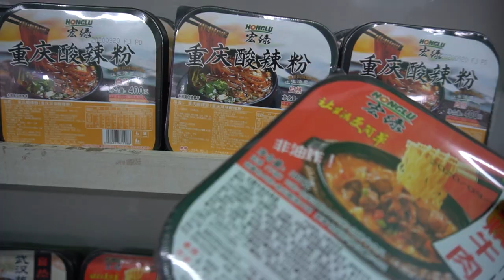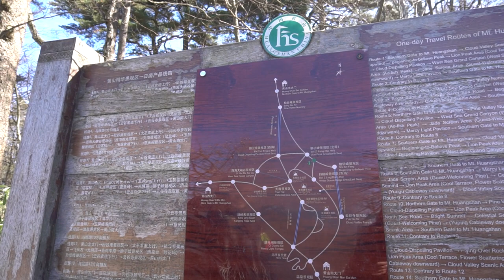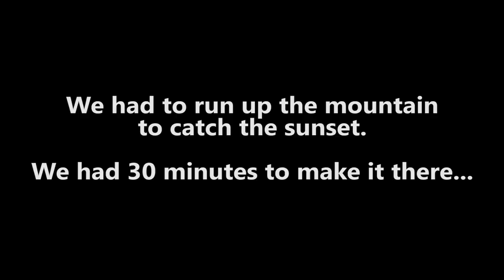Yellow Mountains - The Loveliest Mountain in China - Huangshan, Anhui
As we take a break from our Silk Road trip videos, we want to share with you our first trip of 2021. We took a train on January 1 to spend the first weekend of the new year in the mountains. The views were incredible, and we couldn't believe the views that we were seeing.  Come along with us as we take you on our journey.

WeChat Channel: James and Keli
We are James and Keli, previously Two Tickets Around the World. We are originally from Kansas in the United States and after many years of traveling during our holidays together, we took a leap of faith and moved to China. While we teach English during the week, we use our holidays and weekends to explore the different wonders of China.

Once the borders open, we'll continue our adventures exploring the rest of the world. Until then, let's explore China together.